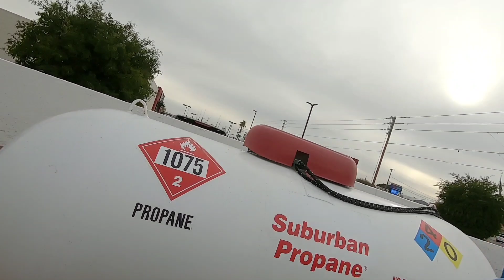cocinando unos ricos hot dogs estilo Hermosillo